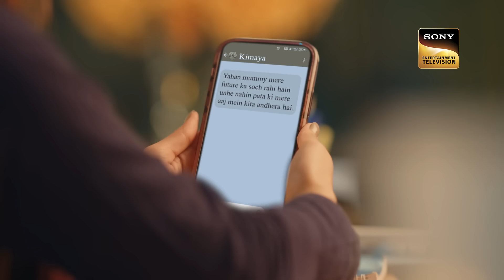Love And Ethics | Barsatein - Mausam Pyaar Ka | Ep 67 | Full Episode | 10 October 2023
Episode 67: Love And Ethics
Aradhana comes to check on Jai at the hospital. Meanwhile, Reyansh thinks that Aradhana has forgiven him and is ready to make a fresh start with him. What will happen now?

Show Name: Barsatein - Mausam Pyaar Ka
Cast: Shivangi Joshi, Kushal Tandon
Episode: 67
Director: Atif Khan
Producer: Ekta Kapoor